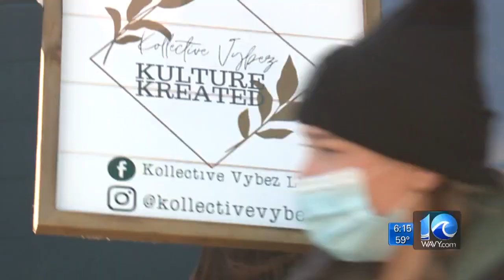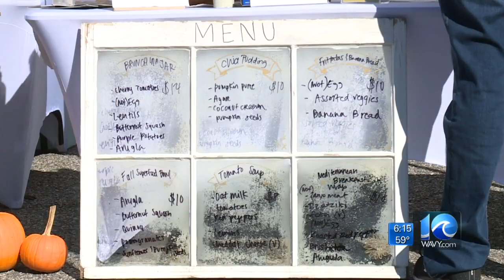Market in Virginia Beach opens for veterans and their families